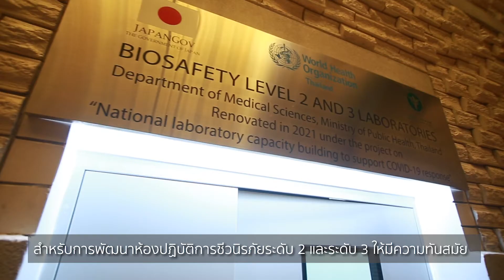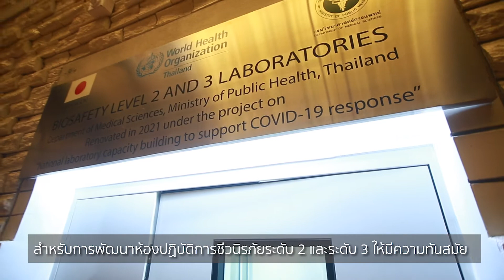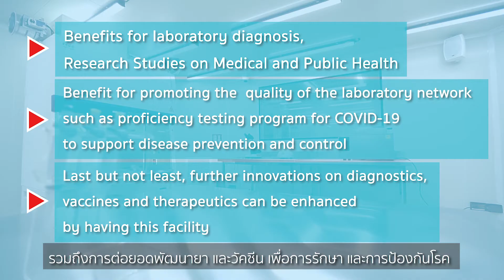ห้องปฏิบัติการชีวนิรภัย ระดับ 3 (ภาษาไทย)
วีดีโอพรีเซนเทชั่น ห้องปฏิบัติการชีวนิรภัย ระดับ 3 : Biosafety Level 3 laboratory (BSL3) เสียงบรรยายภาษาไทย